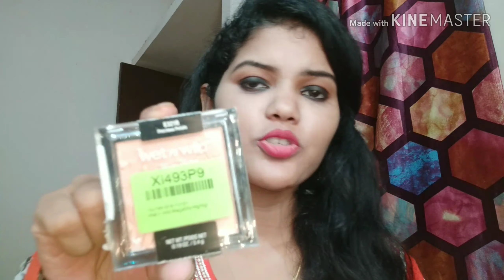Affordable beginners makeup kit||Good quality and paisa wasool||Glamup with Sujata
Hello beauties welcome to my channnel... Aaj me apko bataungi ki kaise aap apna ek affordable makeup kit bana sakte he jiska ki quality acha ho. video pasand aya to kya karna he pata he na.👇👇👇👇👇👇👇👇👇

. 👉All the contents in this channel is make by me channel owner (sujata sahoo).
👉Before using any of the content from my videos kindly take permission from me.
Sujata sahoo